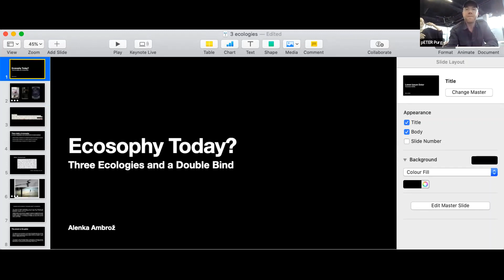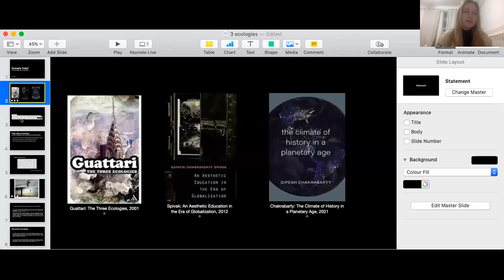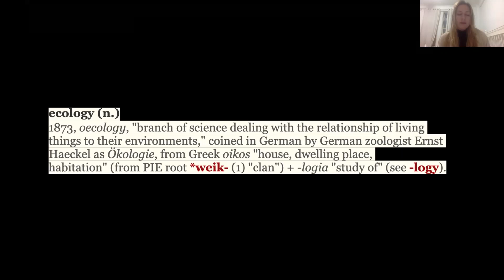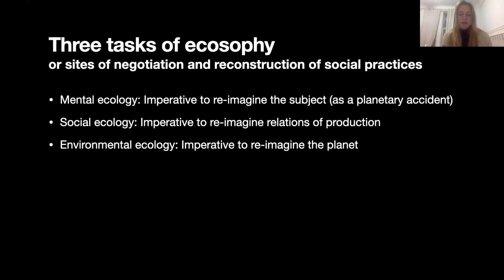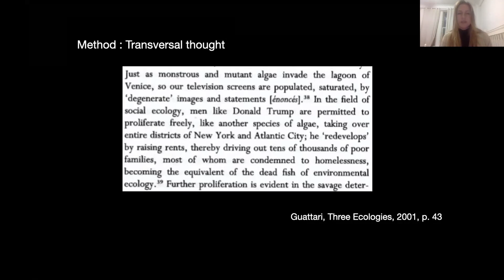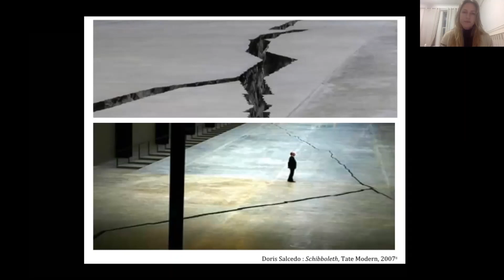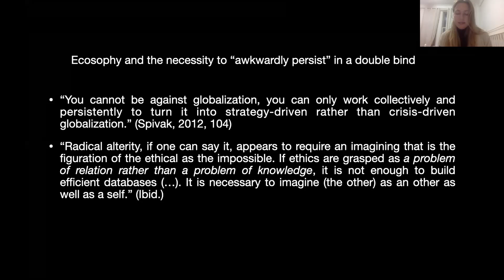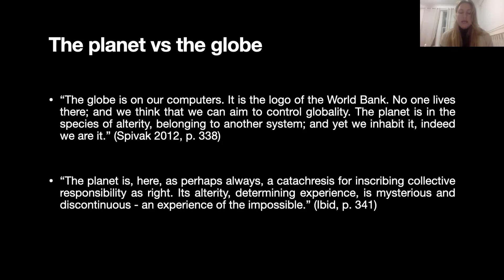Alenka Ambrož | Ecosophy Today? Three Ecologies and a Double Bind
This presentation was a part of the Festival Rethinkable, a cross-border Festival of transformative economies between Gorizia (Italy) and Nova Gorica (Slovenia), held from the 14th to 22nd of October 2022.

Ecological Crisis and Criticism

Primož Mlačnik – Aiming at the Four Riders of Apocalypse: A Critical Analysis of Solar Punk's Ecological Utopianism

Kristina Pranjić & Peter Purg - Principles of Postgrowth in Avant-Garde and New Media Art

Alenka Ambrož - Ecosophy Today: Three Ecologies in the Light of Ecofeminism and Decolonialism

Magdalena Germek & Andrej Pezelj - De-Universalization of the Idea of Growth

Chair: Mirt Komel (Univerza v Ljubljani)